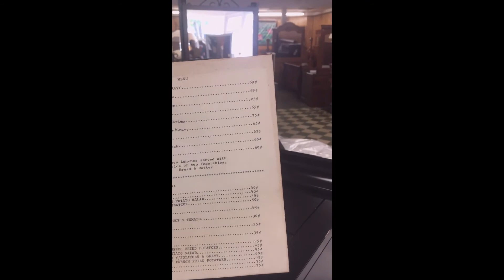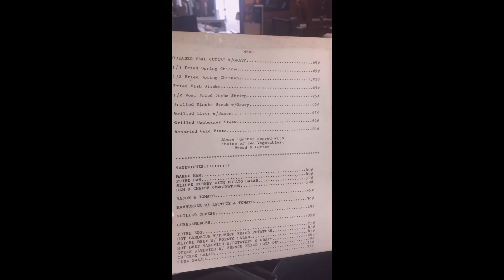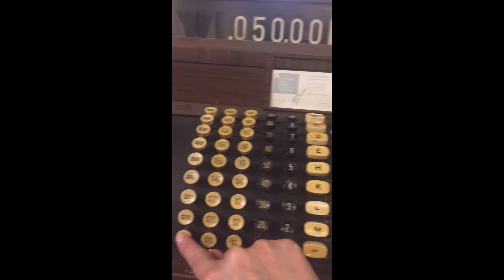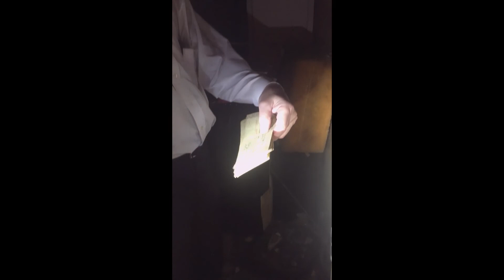Ronnie Hoffman Tour of Hoffman Furniture